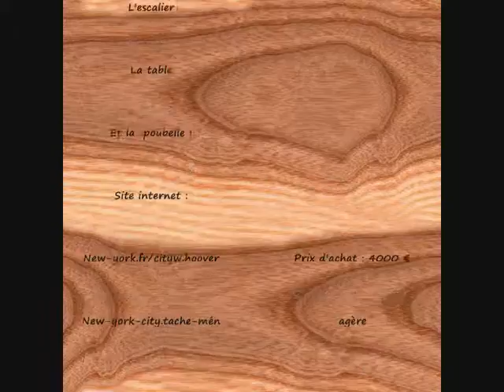Des objets et merveilles - le hoover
C'est (presque) drôle